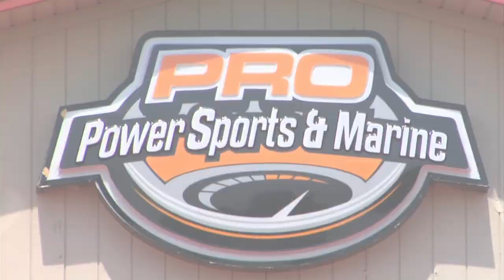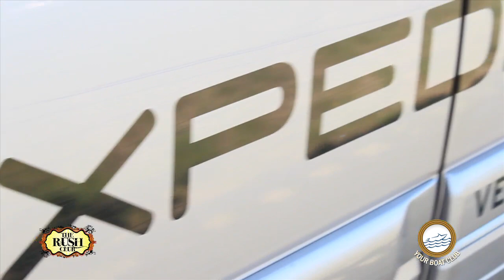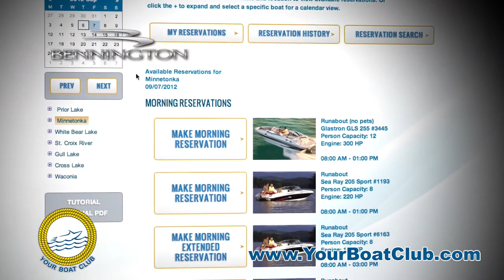The RUSH Club - Episode 8